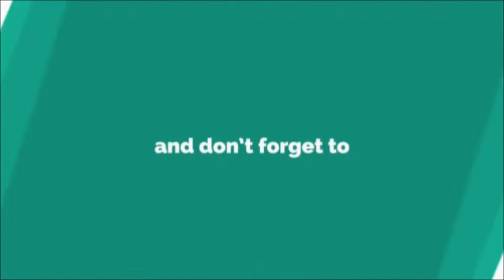2222 Spiritual Meaning | The Angel Number 2222 | My Spirit Angels are Communicating with Me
2222 Spiritual Meaning The Angel Number 2222 My Spirit Angels are Communicating with Me

The angel number 2222 is a message from your angels to keep the faith. Trust that everything will work out. The 2222 number aims to give you faith, especially when you are going through something that's particularly tough and challenging.

Angel Number 2222 is a powerful number that vibrates to all of the attributes of number 2, amplifying and intensified.

Angel Number 2222 encourages you to take a balanced, harmonious and peaceful stance in all areas of your life, no matter what the circumstances. Trust that everything will turn out for the highest good of all in the long-term, so do not put your energies into negativities such as fear or worry, but rather, be aware that all is being working out by spirit for the highest good of all involved. With positive affirmations, visualizations and a firm belief in yourself, you will manifest the best of outcomes in all areas of your life. Maintain your connection to the angels and the Universal Energies, and listen to your intuition and angelic guidance.

Angel Number 2222 reminds you that nothing happens by chance and everything happens for a reason. Maintain a positive attitude and a strong connection with your higher-self and you will find that everything will have positive results and you will receive abundant blessings of many kinds in Divine right timing. Keep up the good work you are doing as the evidence of your manifestations are coming to fruition. Keep the faith and stand strong in your personal truths.

Angel Number 2222 also reminds you that love is the most important thing of all. Loving yourself is the key ingredient for good health and wellbeing, and love of the self, others and of life connects you with the energies and prosperity of the Universal Energies. Self-love brings self-expression and allows for creativity and fulfilment. Love yourself and love your life.